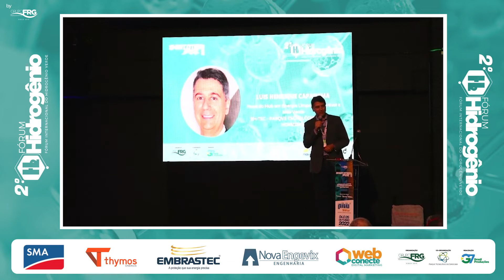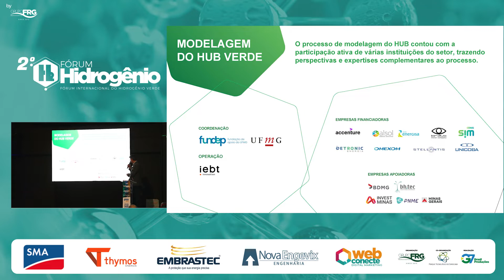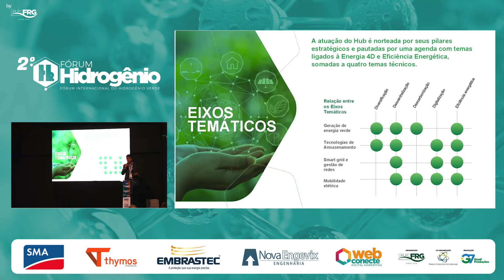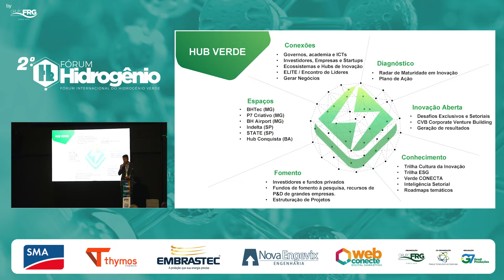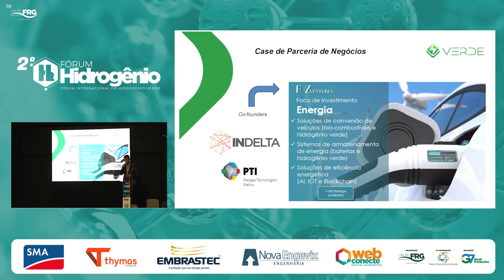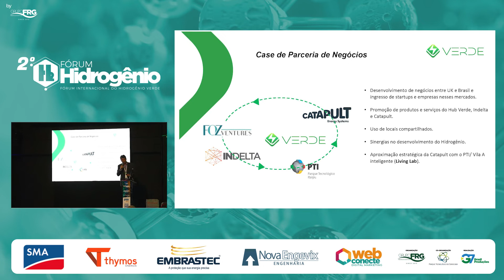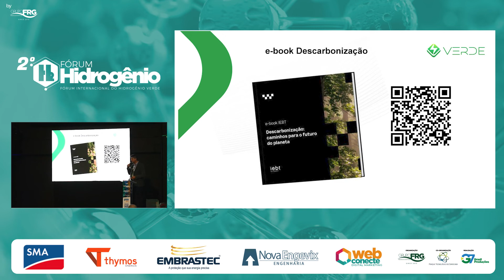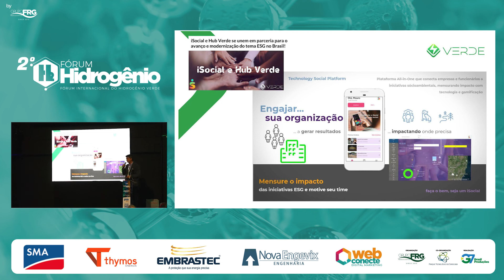LUIS HENRIQUE CAPANEMA - BH-TEC - PARQUE TECNOLÓGICO DE BELO